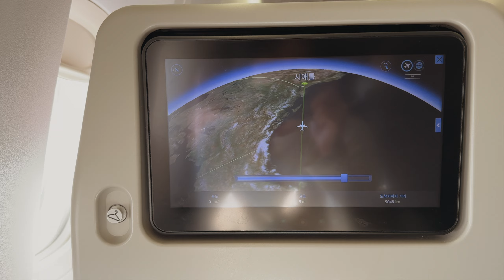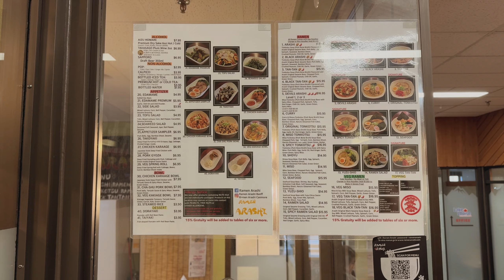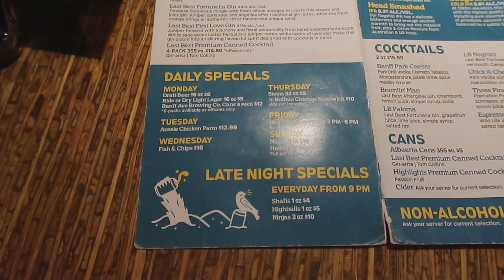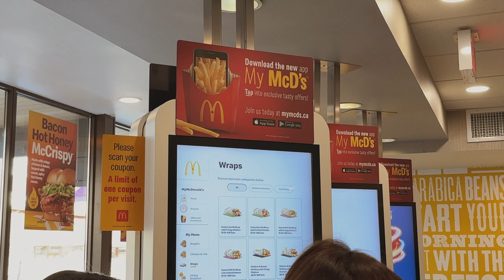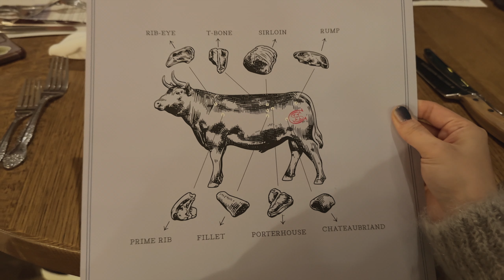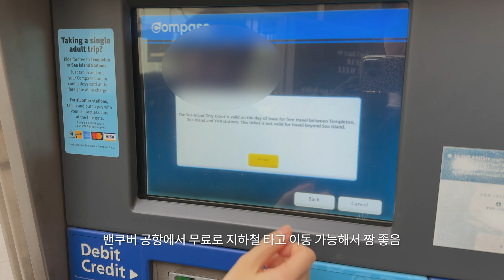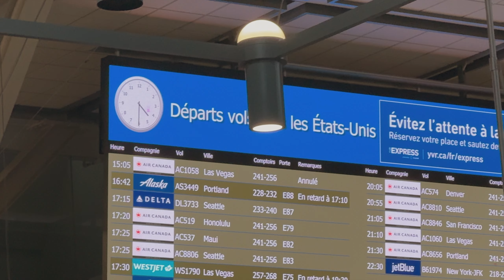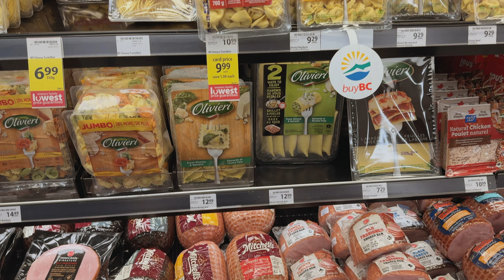(Sub) Banff vlog, 밴프 3박4일 여행 겸 학회,, 🇨🇦 • 곤돌라에서 록키산맥 즐기기🏂 • 밴쿠버 맥아더글렌 아울렛 탐방하기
ꕤ insta : ofjuhen
ꕤ camera : iphone15 pro, canon g7x mark II
ꕤ edit : final cut pro